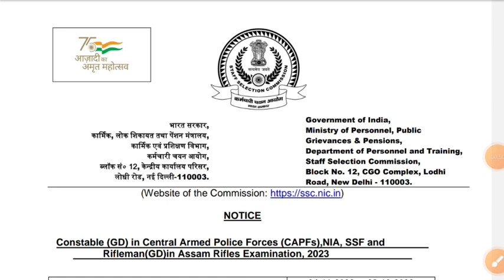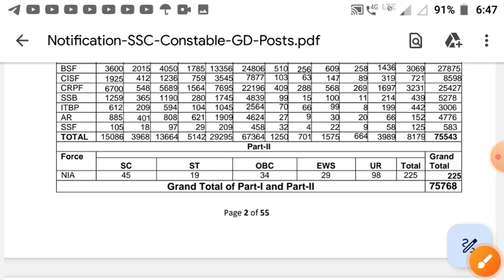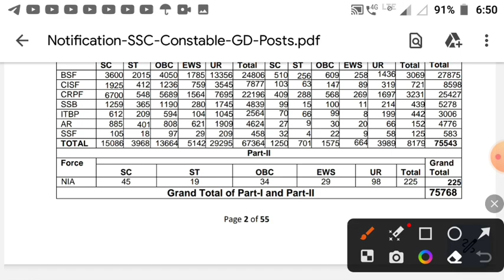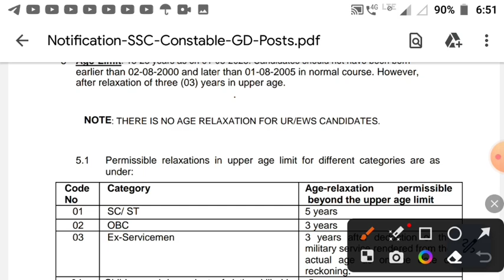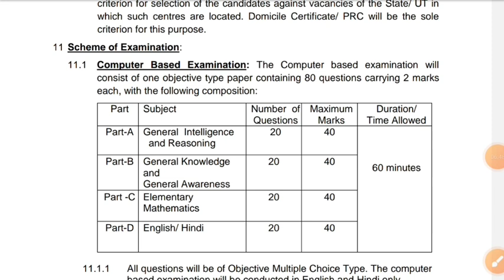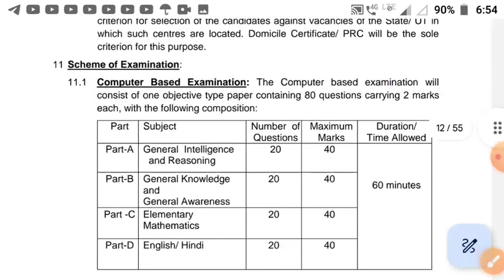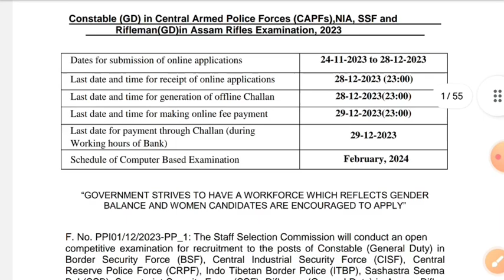🔥 SSC GD Notification out|Total Post 75768| 2023 की सबसे बड़ी भर्ती SSC GD| SSC GD New requirements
Solve your query